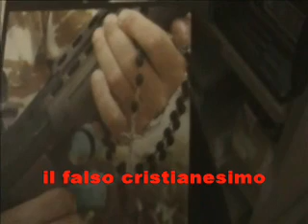Come i t.d.Geova si distinguono da tutte le religioni "cristiane".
Un'enciclopedia delle religioni dice che i testimoni di Geova "si distinguono".
i Testimoni di Geova, chi sono?
Definizione: Società mondiale di cristiani che rende attivamente testimonianza riguardo a Geova Dio e ai suoi propositi per l'umanità. Le loro credenze sono basate esclusivamente sulla Bibbia.
Quali credenze dei testimoni di Geova li distinguono dalle altre religioni?
(1) Bibbia: I testimoni di Geova credono che l'intera Bibbia è l'ispirata Parola di Dio e, anziché aderire a un credo basato su tradizioni umane, si attengono alla Bibbia come norma per tutte le loro credenze.
(2) Dio: Adorano Geova come solo vero Dio e parlano apertamente agli altri di lui e dei suoi amorevoli propositi per l'umanità. Chiunque dia pubblicamente testimonianza riguardo a Geova viene di solito identificato come membro di un solo gruppo religioso: quello dei "testimoni di Geova".
(3) Gesù Cristo: Credono, come dice la Bibbia, che Gesù Cristo è il Figlio di Dio, la prima delle creature di Dio; non credono che faccia parte di una trinità; credono che ha avuto un'esistenza preumana e che la sua vita fu trasferita dal cielo nel seno di una vergine, Maria; che la sua perfetta vita umana deposta in sacrificio rende possibile la salvezza e la vita eterna per coloro che esercitano fede;
(4) Regno di Dio: Credono che il Regno di Dio è l'unica speranza per il genere umano; che è un vero governo; che presto distruggerà l'attuale sistema di cose malvagio, inclusi tutti i governi umani, e che porterà un nuovo sistema in cui regnerà la giustizia.
(5) Terra: Credono che l'originale proposito di Dio per la terra sarà adempiuto; che la terra sarà completamente popolata di adoratori di Geova i quali riceveranno la vita eterna nella perfezione umana; che anche i morti saranno risuscitati e riceveranno l'opportunità di partecipare a queste benedizioni.
(6) Morte: Credono che i morti sono assolutamente inconsci; che non provano né dolore né piacere in qualche reame spirituale; che non esistono se non nella memoria di Dio, per cui la loro speranza di vita futura dipende da una risurrezione dai morti.
(7) Ultimi giorni: Credono che dal 1914 stiamo vivendo negli ultimi giorni di questo malvagio sistema di cose;  che quelli che amano la giustizia sopravvivranno per entrare in una terra purificata.
(8) Separazione dal mondo: Si sforzano sinceramente di non far parte del mondo, così come Gesù disse avrebbero fatto i suoi seguaci. Mostrano al prossimo vero amore cristiano, ma non partecipano né alla politica né alle guerre di alcuna nazione. Provvedono alle necessità materiali delle rispettive famiglie ma rifuggono dall'avida ricerca di beni materiali e dalle ambizioni comuni nel mondo, come pure dalla sua eccessiva dedizione ai piaceri.
(9) Applicazione dei consigli biblici: Credono che è importante applicare ora i consigli della Parola di Dio nella vita quotidiana, a casa, a scuola, sul lavoro, nella congregazione. Ogni persona, indipendentemente da quella che può essere stata la sua vita passata, può divenire testimone di Geova se abbandona le pratiche condannate dalla Parola di Dio e ne segue gli ispirati consigli. Se dopo aver fatto questo qualcuno cominciasse a praticare adulterio, fornicazione, omosessualità, ubriachezza, menzogna o furto, o a fare uso di droga, verrebbe disassociato dalla pura organizzazione di Geova Dio.